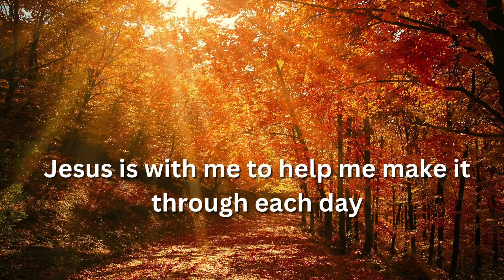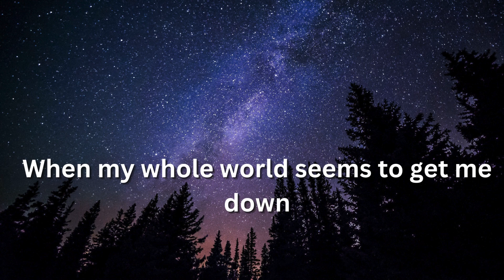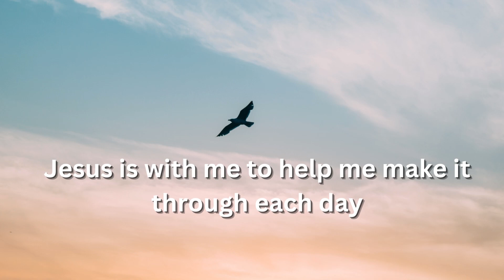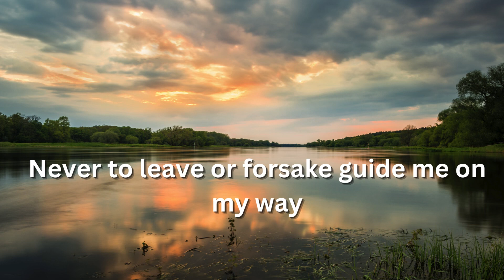Jesus is With Me